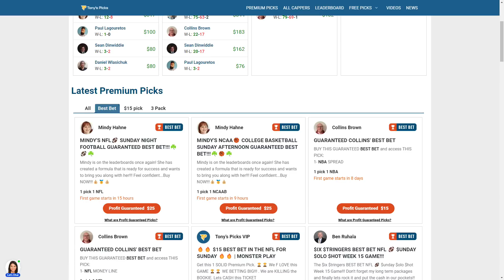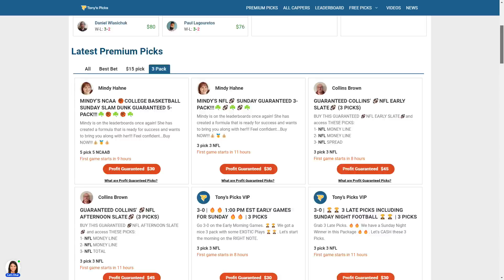11 FREE NFL Picks and Prediction on NFL Betting Tips for Today, Sunday 12/18/2022 Week 15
12/18/2022 FREE NFL Picks and Prediction on NFL Betting Tips for Today, Sunday

NFL Games for Today:
0:00 Intro
1:52 Detroit Lions vs. New York Jets
3:17 Kansas City Chiefs vs. Houston Texans
4:46 Pittsburgh Steelers vs. Carolina Panthers
6:07 Philadelphia Eagles vs. Chicago Bears
7:34 Atlanta Falcons vs. New Orleans Saints
9:10 Dallas Cowboys vs. Jacksonville Jaguars
10:45 Arizona Cardinals vs. Denver Broncos
12:11 New England Patriots vs. Las Vegas Raiders
14:07 Cincinnati Bengals vs. Tampa Bay Buccaneers
15:37 Tennessee Titans vs. LA Chargers
17:17 New York Giants vs. Washington Commanders